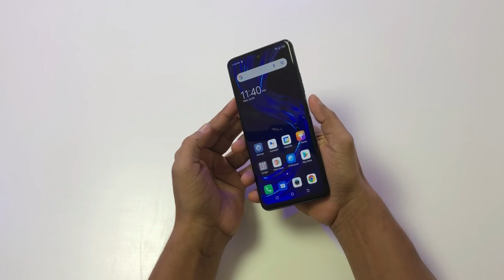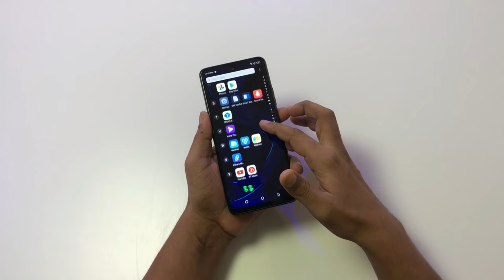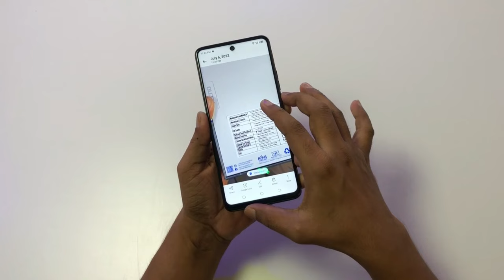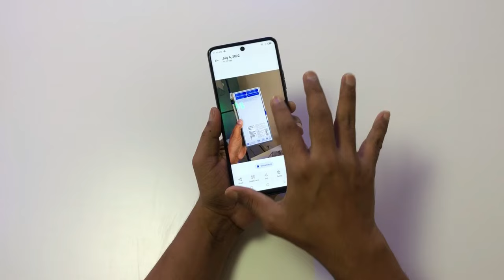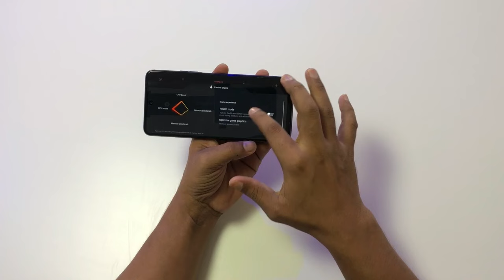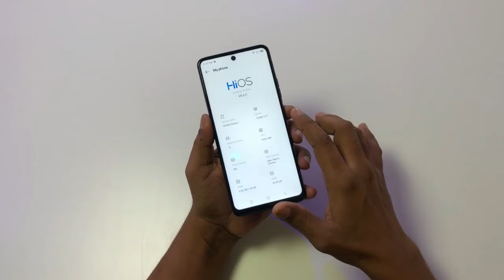Tecno Pova 3 Electric Blue Color Unboxing And First Impressions| Best Gaming Smartphone Under 12000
My camera /